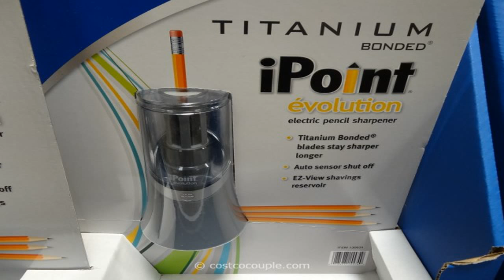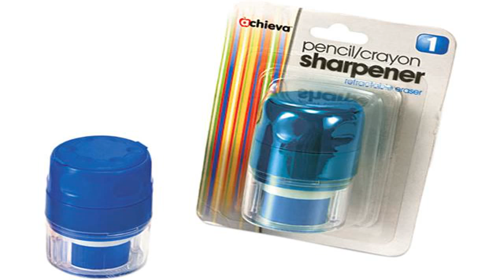Electric Pencil Sharpening for Art Pencils – School Smart Sharpener Review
Electric pencil sharpeners can tear up softer art pencils in a heart beat. School Smart is one of the highest user-rated sharpeners. I put it into action and review its .

School Smart Electric sharpener Transformer (for those in Aus) Most used drawing supplies: Prismacolor premier pencils: Faber-Castell .

Hey guys. This is Art By William with a follow-up art supply video. I have gone through my fair share of sharpeners. I seem to destroy them, or I just have the worst .